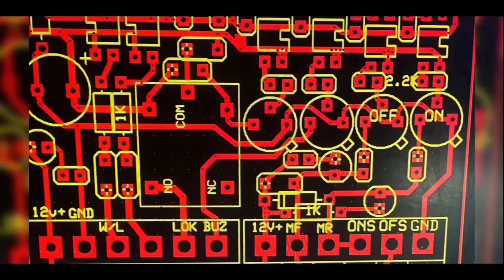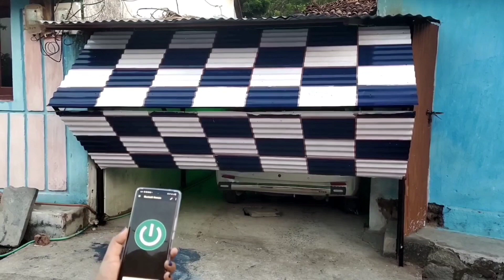Parking Garage Gate Controlled By Remote & Smartphone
Praveen Dehari
From - Kanker , Chhattisgarh ( India )